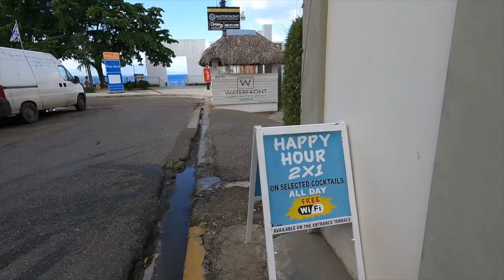Playa Alicia || Sosua || Dominican Republic || Waterfront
Playa Alicia Sosua Beach area is a great option if you want a break from Sosua Beach. Playa Alicia is much different no tree to cover you no vendors or restaurant on the beach just the Waterfront restaurant and another small fast food joint.